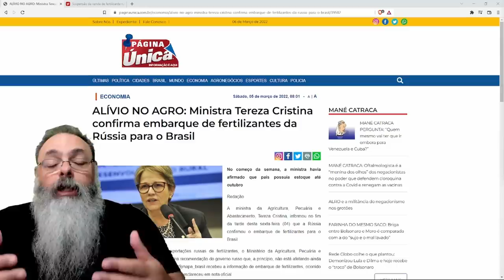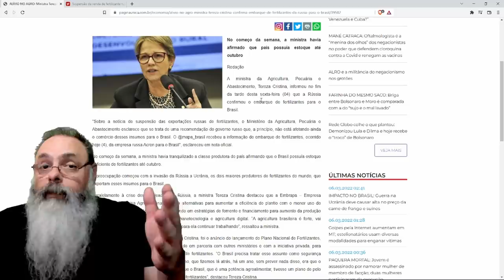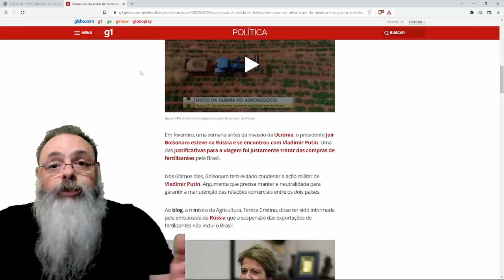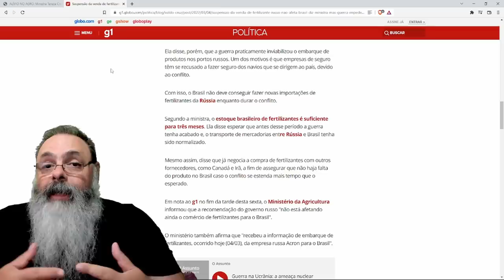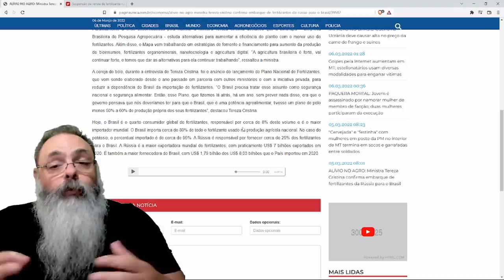Brasil consegue algum fertilizante Russo, mas isso não muda absolutamente nada